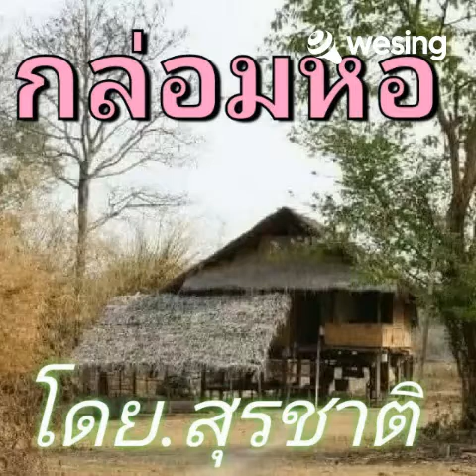(กล่อมหอ).สืบสานตำนานเพลงโดย.สุรชาติ พลอยแก้ว.